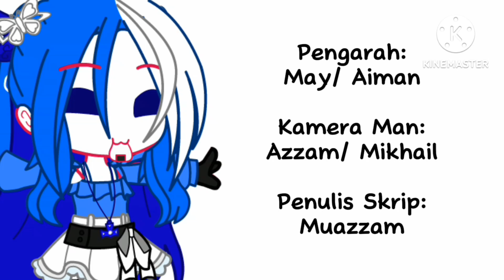OHAYO KUZAIMAS// GCMM MINI FORCE// HUMAN VERSION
Inspection by: @Bdx_Oyen